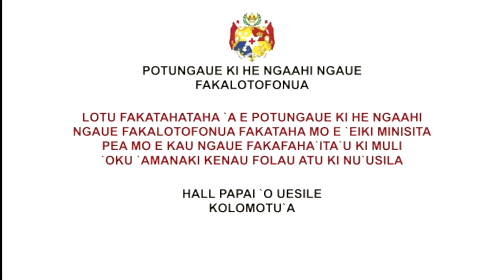Tonga Ministry of Internal Affairs: Prayer Service & Seasonal Workers to NZ Meeting MIA Minister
Potungaue ki he Ngaue Fakalotofonua: Lotu Fakatahataha 'a e Potungaue ki he Ngaahi Ngaue Fakalotofonua Fakataha mo e 'Eiki Minista Sione Sangster Saulala pea mo e kau Ngaue Fakafaha'ita'u ki Muli 'Oku 'Amanaki Kenau Folau Atu Ki Nu'usila.
Papai 'o Uesile Hall, Kolomotu'a, Tongatapu, Kingdom of Tonga. 25th January, 2022.
Filmed by BroadComm Broadcasting 87.5FM.